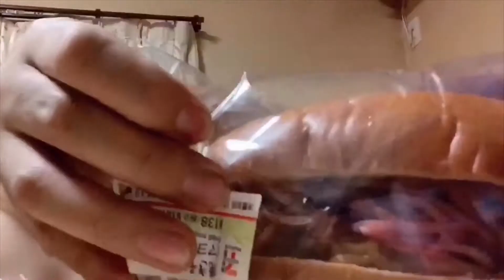Our Japan Seven Eleven Mukbang | Food Vlog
Languages: English, Filipino & Japanese